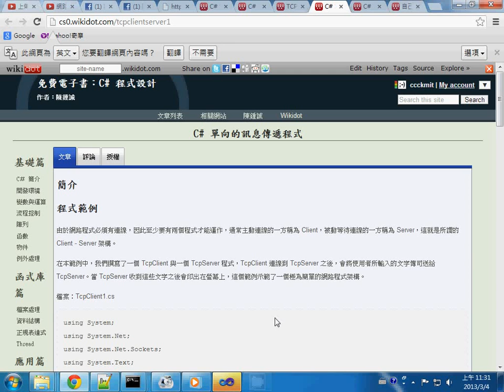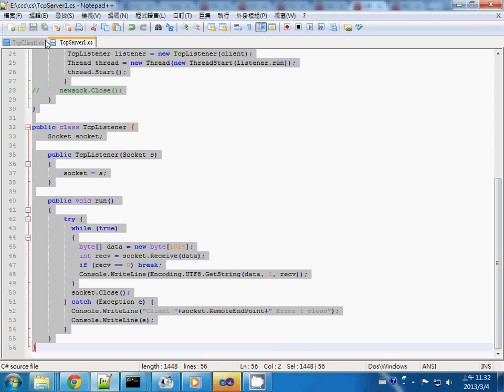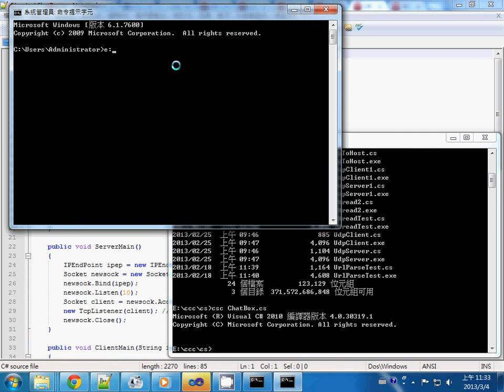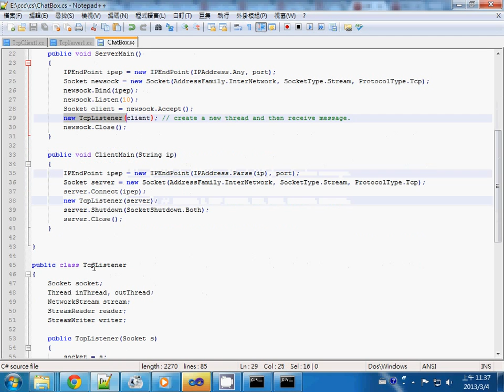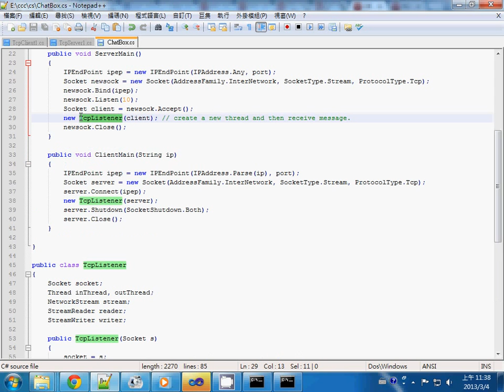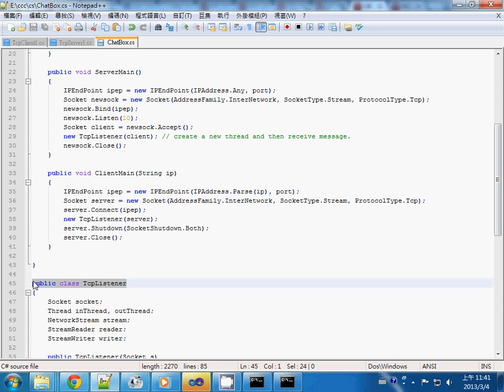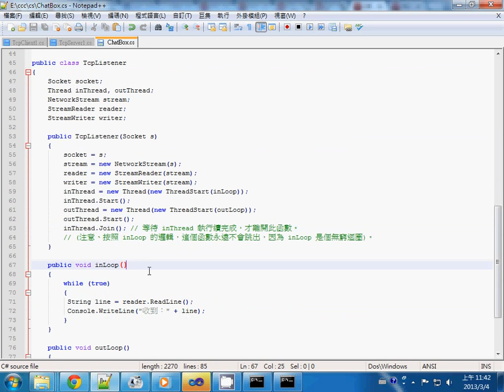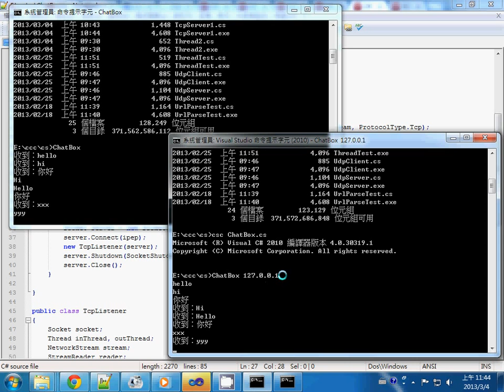C#網路程式：雙向 P2P 聊天（命令列版）-- TcpMessage2way_ChatBox